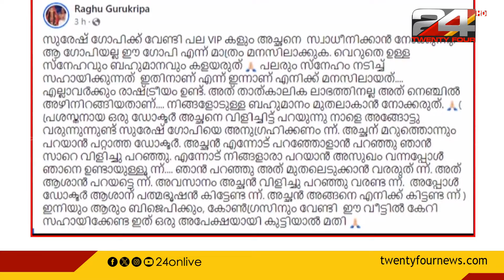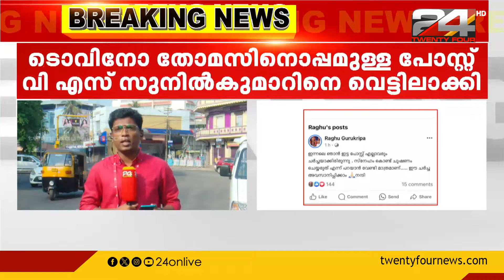തെരഞ്ഞെടുപ്പുമായി ബന്ധപ്പെട്ട ഫേസ്ബുക്ക് പോസ്റ്റിനെ ചൊല്ലി തൃശൂരിൽ വിവാദം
Controversy in Thrissur over an election-related Facebook post